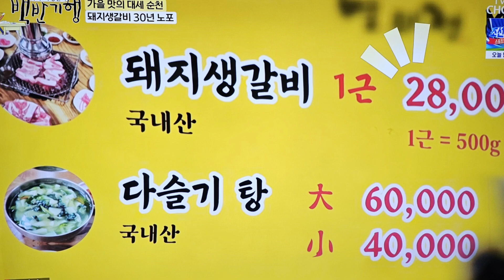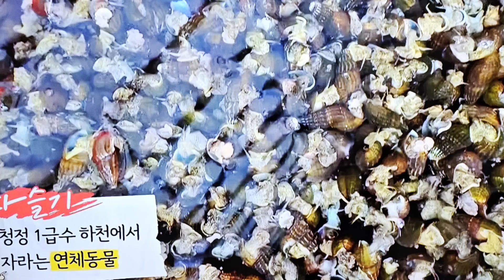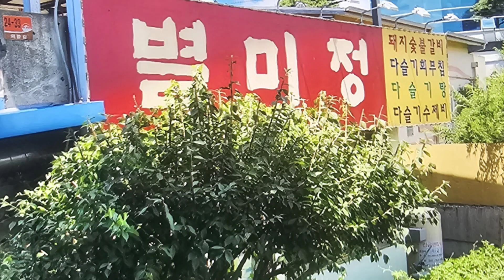불도저 스트라이커로 그라운드 를 제패한 축구선수 정대세가 순천 남도밥상 30년 노포 돼지 생갈비 맛집 소개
15일 저녁에 방송된 식객 허영만의 백반기행  전 축구선수 정대세와 함께 명불허전 순천남도밥상 돼지생갈비 맛집 30년 노포 별미정소개